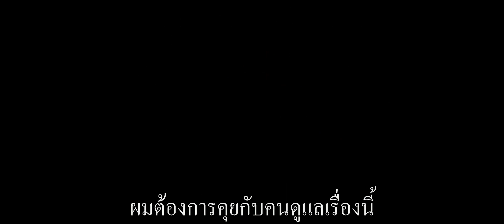Godzilla - Trailer F5 (ซับไทย)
Warner Bros. Pictures และ Legendary Pictures ภูมิใจเสนอมหากาพย์การกำเนิดของก๊อตซิลล่าญี่ปุ่นโดยถูกโตโฮปลุกคืนชีพขึ้นมาอีกครั้ง กับตำนานและการผจญภัยอันน่าตื่นเต้นของเหล่าสัตว์ประหลาดทั้งหลายที่จะมาต่อต้านสิ่งชั่วร้ายที่ถูกสร้างมาจากนักวิทยาศาสตร์ และกำลังจะคุกคามการดำรงอยู่ของมวลมนุษยชาติ. Gareth Edwards มานั่งแท่นกำกับให้กับภาพยนตร์เรื่องนี้ โดยมี Aaron Taylor-John, Ken Watanabe, Elizabeth Olsen, Juliette Binoche, Sally Hawkins, David Strathaim และ Bryan Cranston มาร่วมแสดงให้กับภาพยนตร์เรื่องนี้.